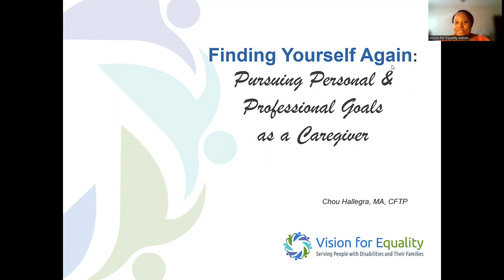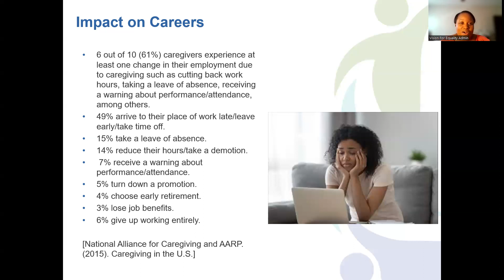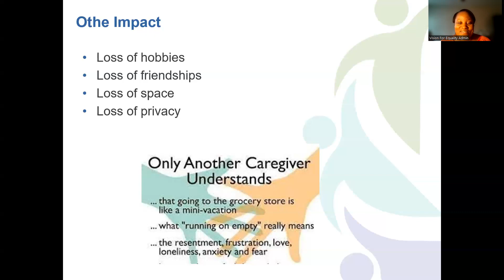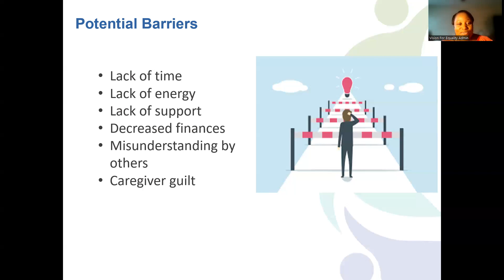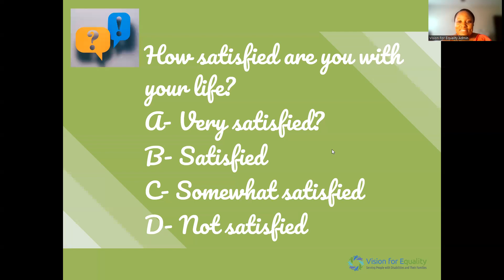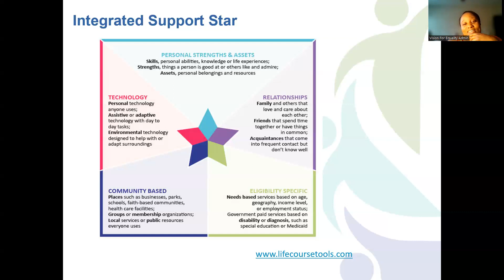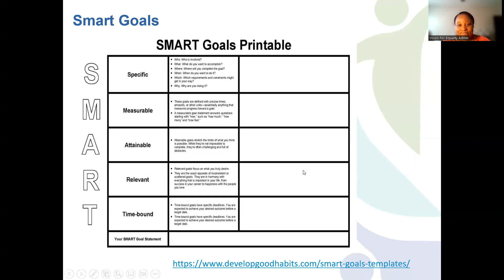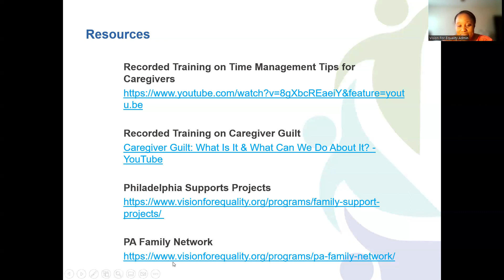Finding Yourself Again: Pursuing Personal & Professional Goals as A Caregiver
As caregivers, we give so much of ourselves to our loved ones and that’s because of how much we love and care about them. Although this is very commendable, we tend to forget to love and care about ourselves as well. Caregivers often lose themselves in their role. Many had to leave careers and hobbies due to caregiving duties. Often, caregivers report not knowing what they like to do for fun, let alone find time to enjoy some recreational activities. In this interactive training, we share personal examples of how other caregivers are pursuing personal and professional goals while caregiving. Different easy-to-use tools are provided to help you do the same.